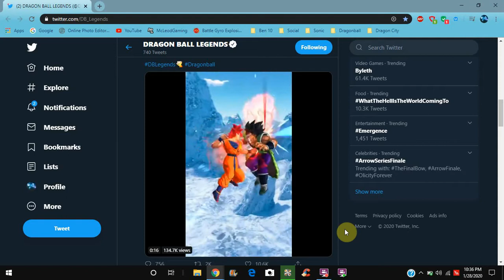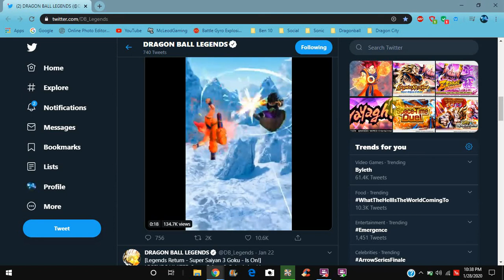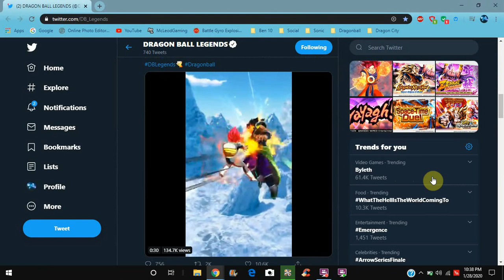NEW SSG GOKU & TRANSFORMING SSG VEGETA ARE COMING TO LEGENDS ALL INFO DB Legends